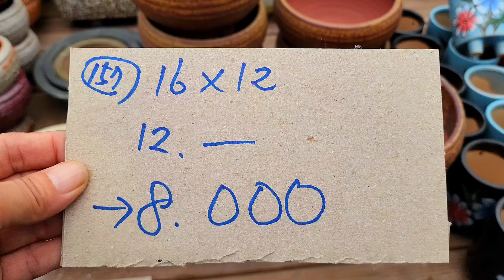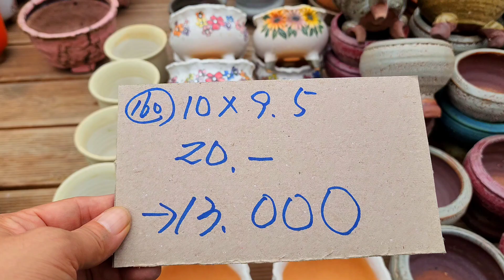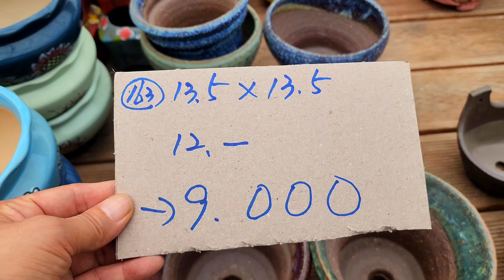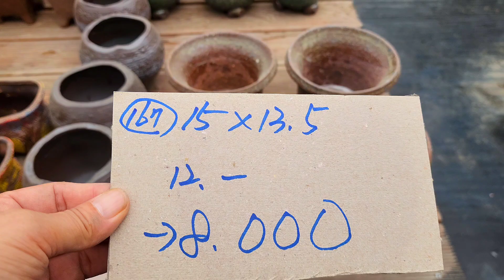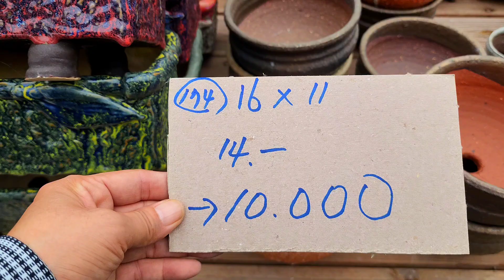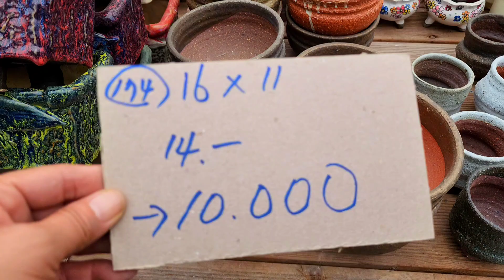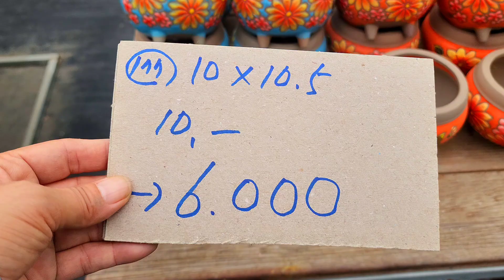화분판매 전국최저가 폭탄쎄일 010 4499 2456 7만이상 무료배송 5만이상다육친환경영양제써비스 주문은 문자로주세요